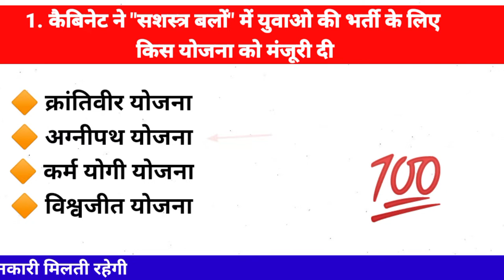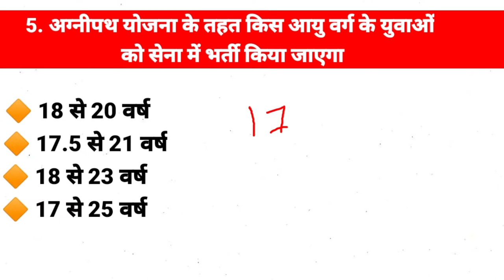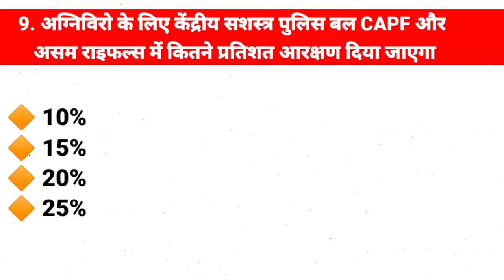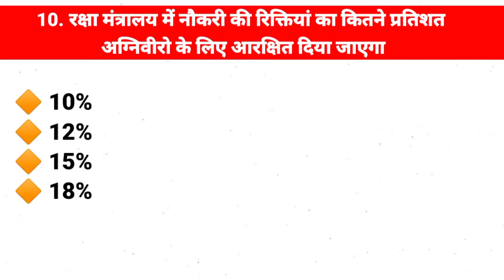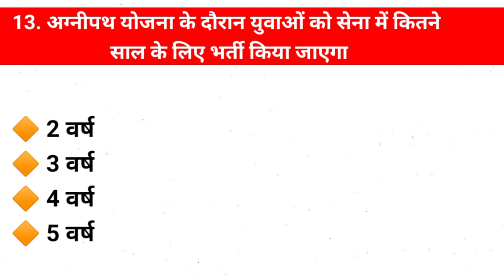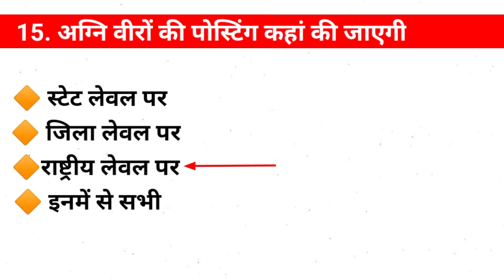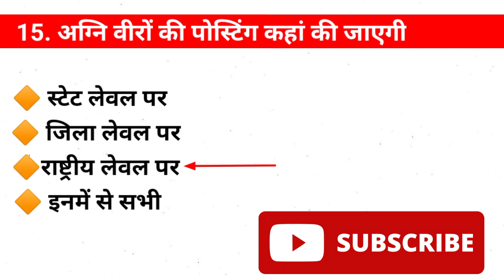GK | GD/CLERK/Tradesman | Army/Navy/Airforce | Agneepath Agniveer | Question Answer in Hindi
Agneepath Agni veer exam mein puche jaane wale question answer ine Hindi
Army Agni veer mein puche jaane wale question answer nausena Agnipath mein puche jaane wale question sar Agneepath parikshan mein puche jaane wale question answer prashn uttar Agneepath pariksha prashn uttar